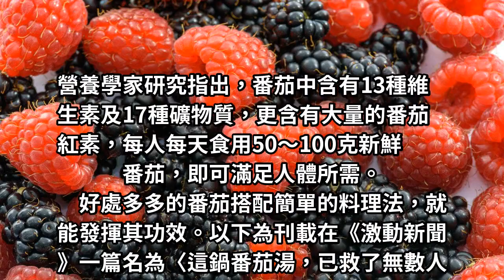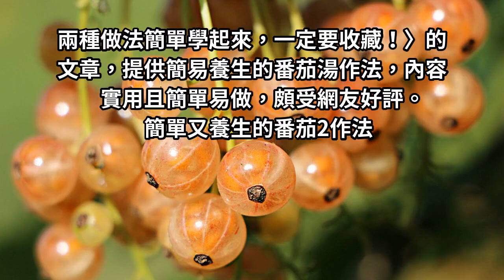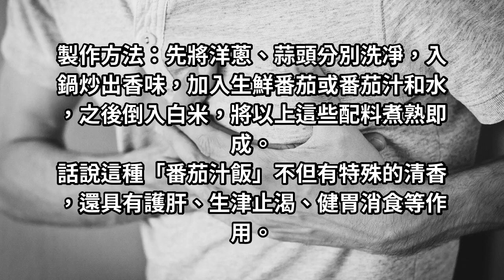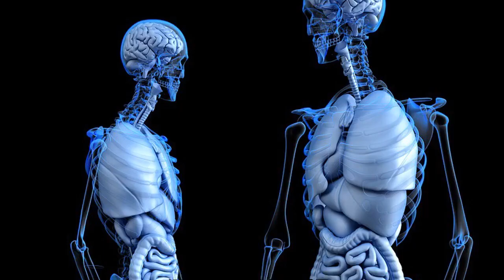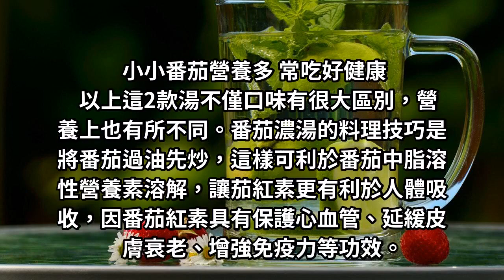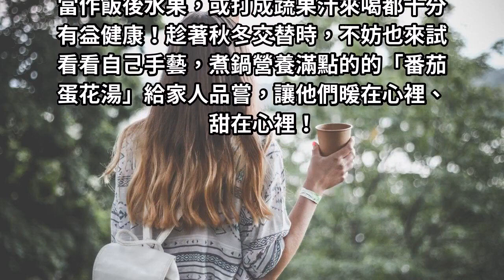這鍋番茄湯，已救了無數人的肝！做法超簡單，趕緊煮來喝，讓肝臟更健康！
番茄紅了，醫生的臉就綠了！自助餐店總少不了的菜色「番茄炒蛋」，少少量就能配完一碗白飯下肚、晚上肚子餓，如冰箱無太多食材，「番茄蛋花湯」也能填飽身心。